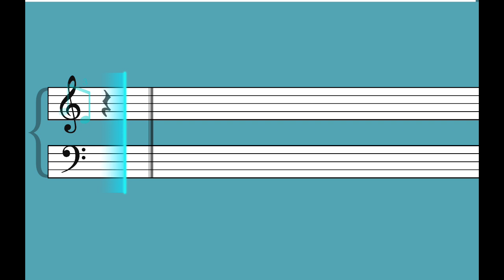Playing 'Wannabe' by Spice Girls on Piano | Simply Piano Essentials 1 | Full Performance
In this video, I’m performing 'Wannabe' by Spice Girls from the Simply Piano Essentials 1 course. Watch as I play this classic hit and enjoy the nostalgic vibes. If you’re a fan of piano performances or just love 90s music, this is for you!

🎹 Sheet Music: [Link to sheet music if available]